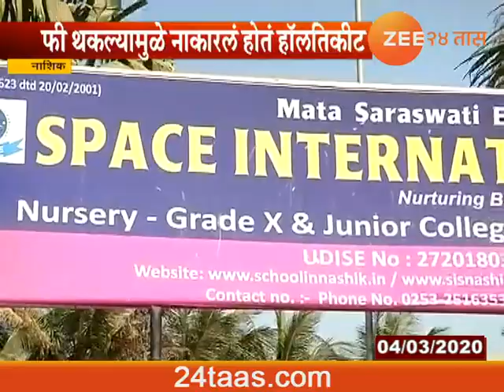नाशिक | झी २४ तास च्या वृत्तानंतर अखेर 'त्या' मुलीला हॉलतिकीट मिळालं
Zee 24taas Impact | Nashik Girl Student Recived Hall Ticket To Appear For SSC Exam